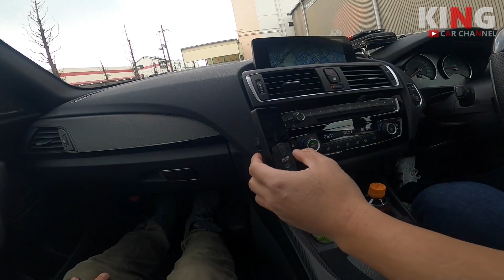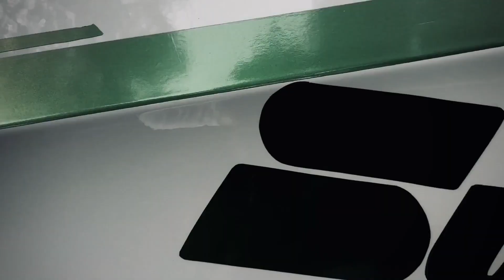【BMW M2 F87】N55エンジン 420馬力×エアサス仕様!? 極みのUSDM STYLE!! バブリングはASMRですwww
今回紹介する愛車は筋肉を愛し、筋肉に愛されたオーナーさん「ケンさん」の「M2 F87 USDMスタイル」です。
以前紹介してから早3ヶ月…彼は更に進化を遂げて帰ってきた!?
「私は帰ってきた、BMW Mよ!!」と聞こえてきそうなくらい迫力が増しています!!
足回りはエアサス「AirLift」をインストール
「AirRex」より落ち・マイルドな乗り味が印象的でした。
フロントフェイスはCompetitionにスワップ
本来のフロントフェイスよりシャープに仕上がっています。

※USDMスタイルはスタンス系とは似ていますが、USメーカーのパーツをメインに使用して、アメリカ人が弄ったようなカスタムスタイルに仕上げているとのことです。

かなりセンスの光るスタイリングで、M2のスタイルをより引き立てる「更にクールなカスタム」になっています。
ちなみにカスタムショップ@ap_osaka で仕上げております。

♪goodボタンとコメントもお待ちしております♪

他にも動画を投稿してるので観て行って下さい！

【BMW M4 F82 Competition】GTS仕様 & 656馬力のヤバいマシン登場!! 足回り強化の安心感はお母さんのお腹の中のようですwww

【BMW M2 F87】必見‼︎ 爆音バブリングがやば過ぎ!!  REMUS × bm3のセッティングは最強です!!

【BMW M3 F81!?】日本に一台だけのM3ツーリング!? 総額1000万円 のカスタムは凄かった!! - BMW F31 modified to M3 touring F81

【セダン=大人のクルマ⁉︎】ワイド化したいからBMW M3 F80仕様にしちゃった3シリーズ F30 - 魅せる美しさ・上品さ際立つナルドグレー

【大人のカスタムスタイル】LEXUS LC500 feat. モデル 北風栞奈 - AIMGAIN & ROWENコンプリート- レーシングサウンド / modified supercar sound